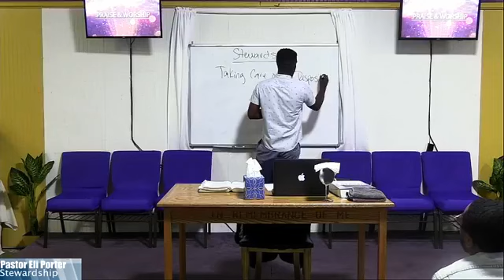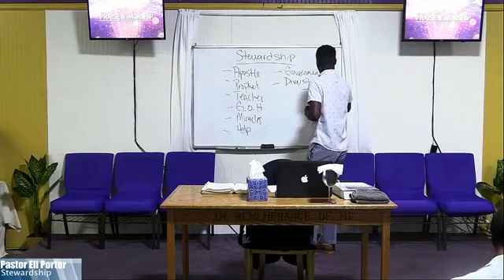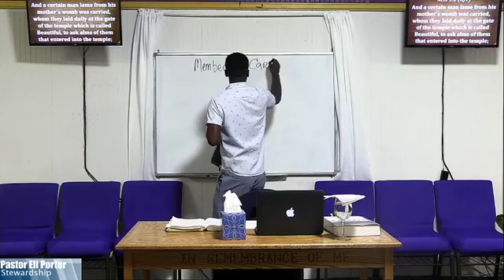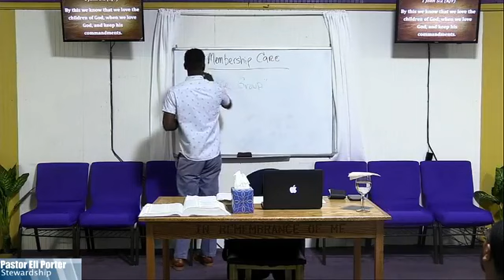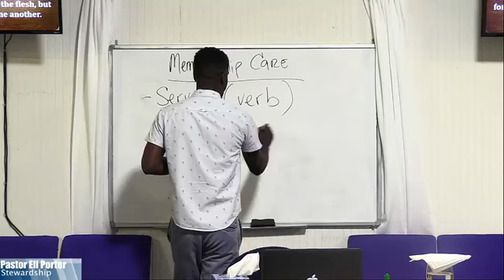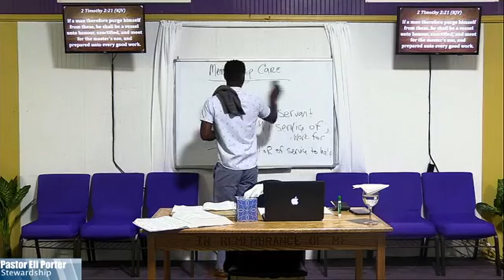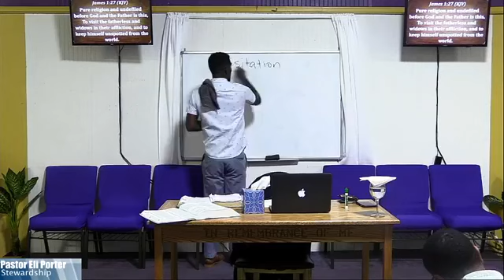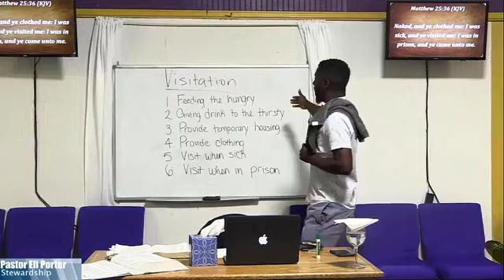Stewardship Pt.2 Membership Care | Pastor Eli Porter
P R A Y E R   R E Q U E S T S:
We'd love to pray for you! We are available to pray 24/7.